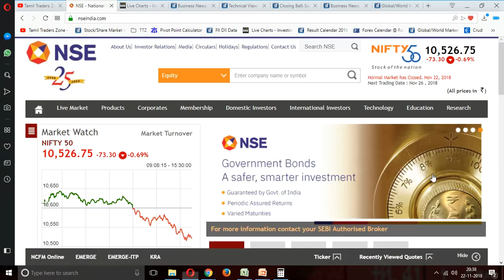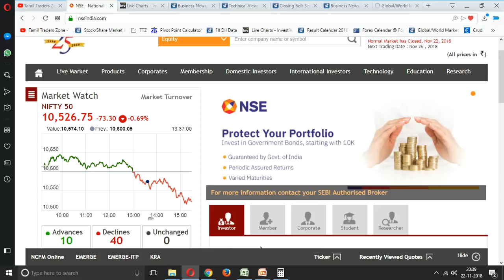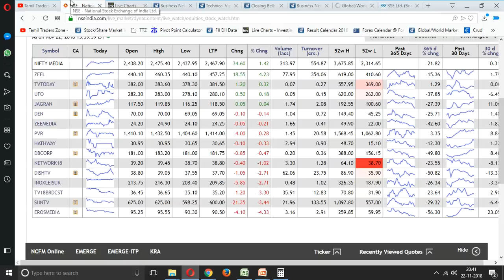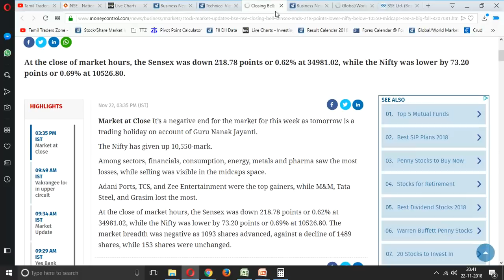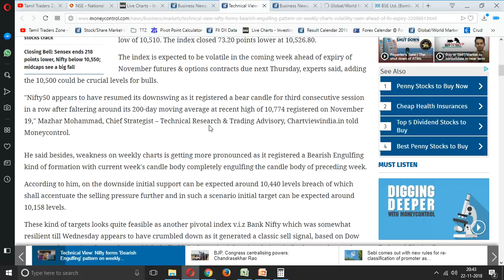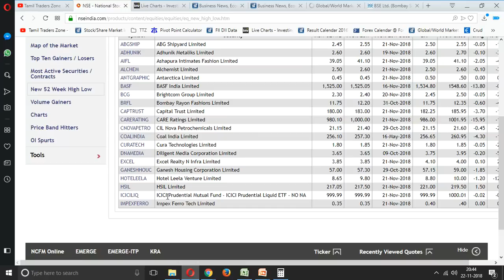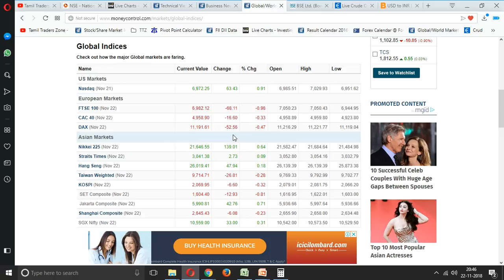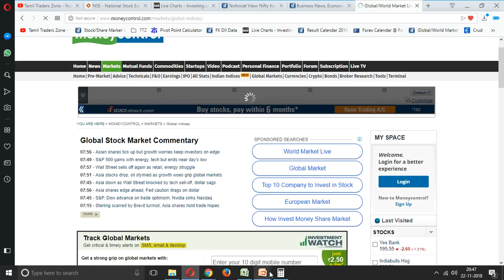ஒரே வாரத்தில் 248 புள்ளிகள் குறைந்த NIFTY - இன்றைய பங்கு சந்தை எப்படி முடிவடைந்தது 22.11.2018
The market continued its weakness for third consecutive session towards 10,500 zones on Thursday and corrected by around 250 points from its recent swing high of 10,774 levels.

All sectoral indices closed in the red with Nifty Bank falling a percent and Metal declining 1.77 percent. The broader indices also traded in line with frontliners with the Nifty Midcap index correcting 0.91 percent.

The Nifty50 index formed bearish candle on the daily scale and 'Bearish Engulfing' kind of pattern on the weekly candlestick charts.

A Bearish Engulfing Pattern consists of two candles. One candle is usually a small candle which is followed by a large black or red candlestick pattern that engulfs the short one or the previous candle.

RELATED NEWS
An evening walk down Dalal Street | Sensex gives up 35,000, Nifty below 10,550; banking stocks crack
Closing Bell: Sensex ends 218 points lower, Nifty below 10,550; midcaps see a big fall
The equity market will remain shut on Friday for Gurunanak Jayanti.

The Nifty50 after gap up opening at 10,612.65 remained rangebound with a positive bias in morning, but wiped out those gains in afternoon to hit day's low of 10,510. The index closed 73.20 points lower at 10,526.80.

The index is expected to be volatile in the coming week ahead of expiry of November futures & options contracts due next Thursday, experts said, adding the 10,500 could be crucial levels for bulls.

Saranya
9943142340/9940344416